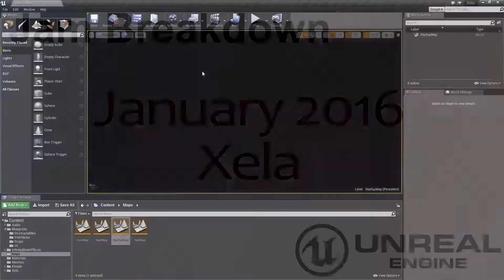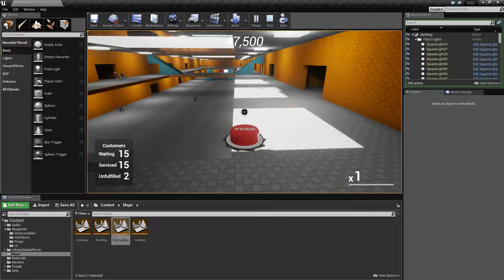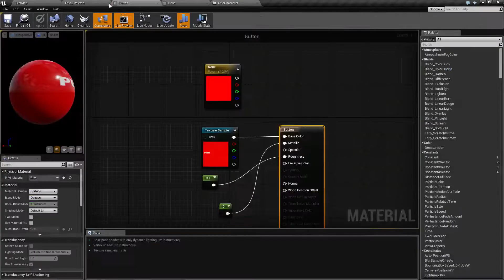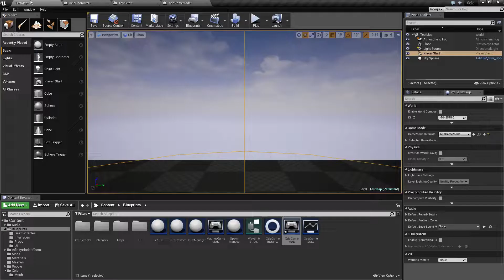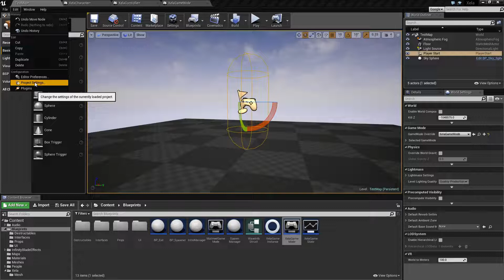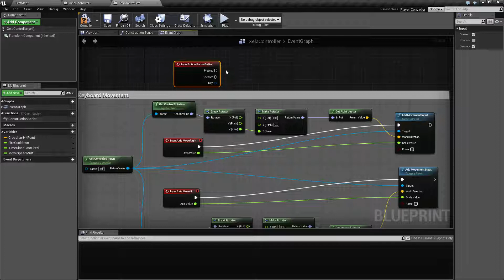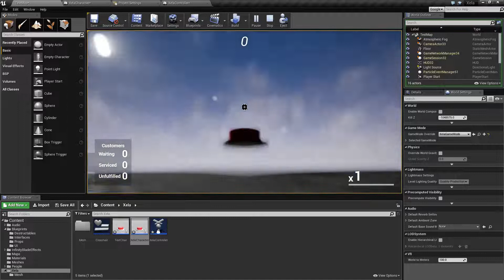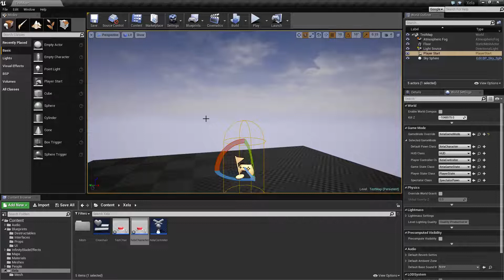Unreal Engine 4 Jam Breakdown (Part 1) - January 2016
This is the first part in a possible new series covering the process of making the January 2016 Epic Game Jam game.

I try and go over what processes I went thru when making the game as well as what did and did not go well =)  IF the series is liked I will continue with the next months and hopefully try and improve as there is quite a bit of rambling and lost focus moments.